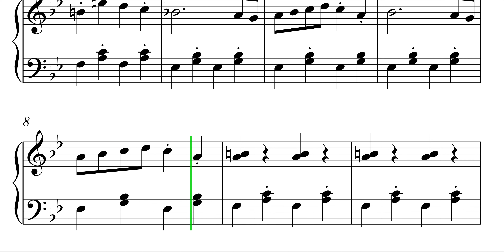Learn How To Play Hit And Run With This Sheet Music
In this video, we'll teach you how to play Hit And Run. This song is a great way to introduce this song and to follow along with the sheet music.

We'll teach you the melody and chords, and by the end of the video you'll be able to play the song yourself! This is a fun and easy song to learn, perfect for anytime you want to play some music. So dust off your piano, and get ready to learn "Hit And Run".